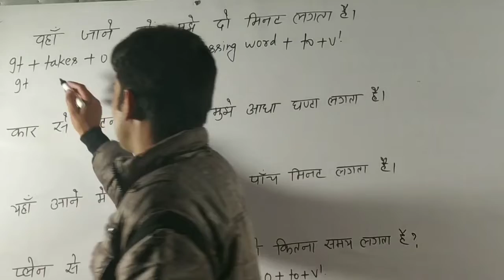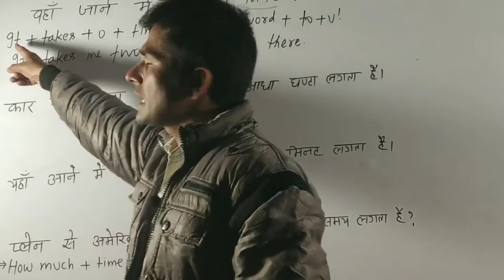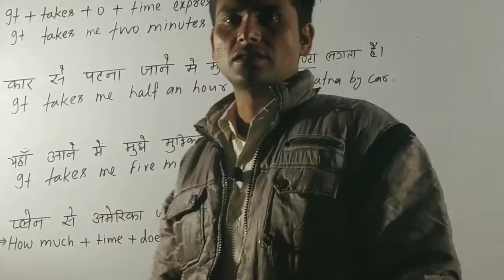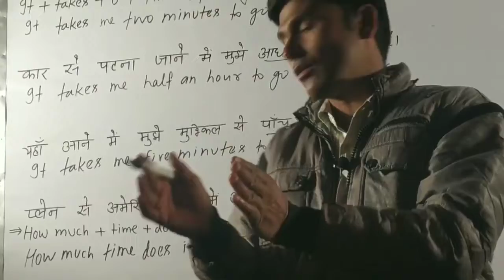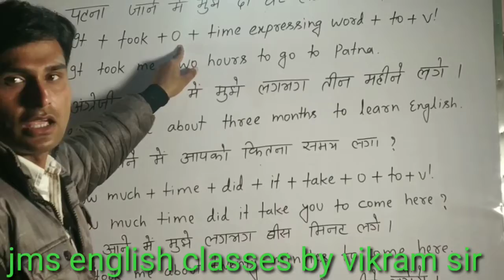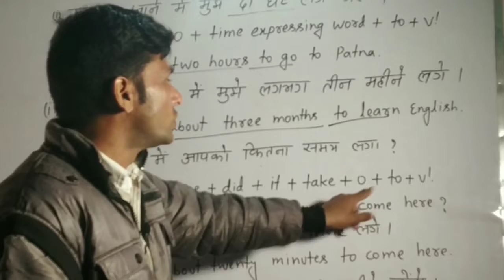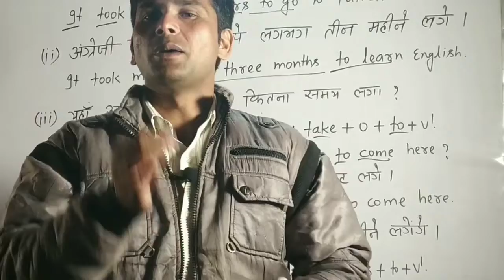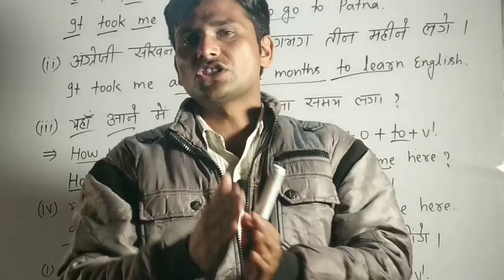It takes it took it will take it may take it has taken spoken_english_ classes # bihar_Board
In this video we shall learn use of 'it takes,'it took',and 'it will take'
 How much time does it take you to go to college?
It takes me hardly ten minutes to go to go to college.